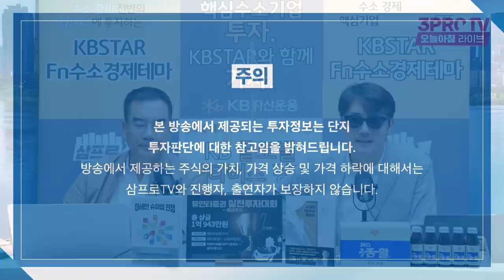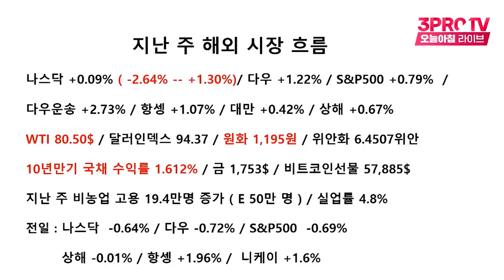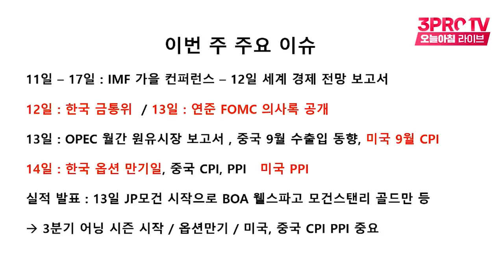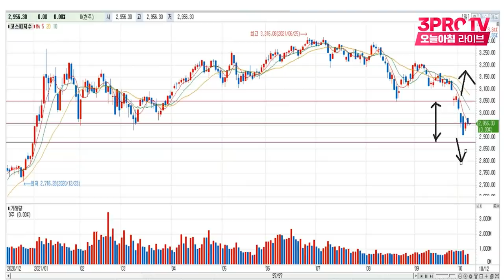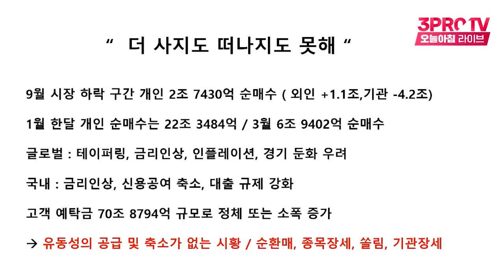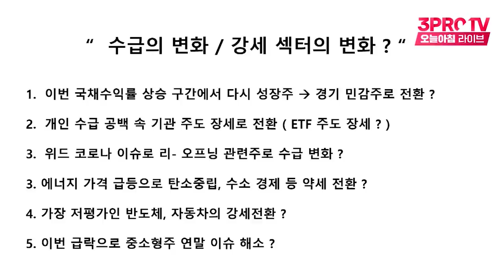[박병창의 마켓인사이드] 고용지표의 부진, 하지만 테이퍼링 시간표는 예정대로 흘러간다? f.교보증권 박병창 부장